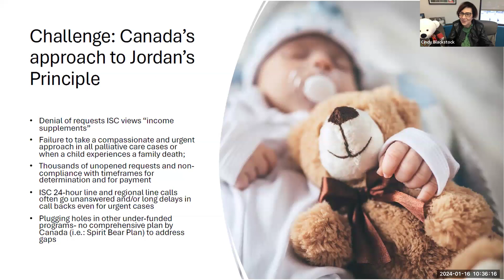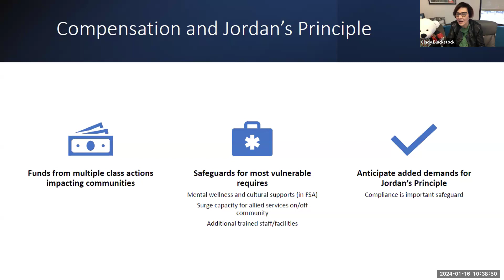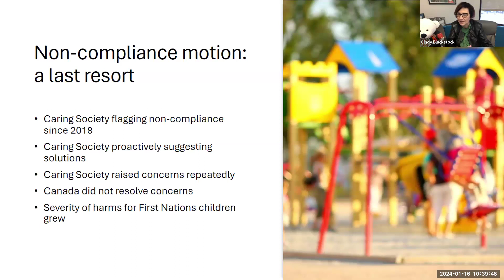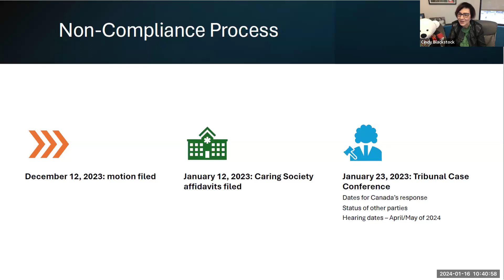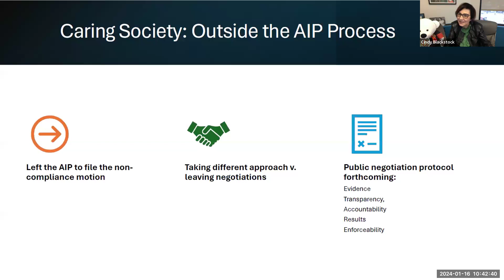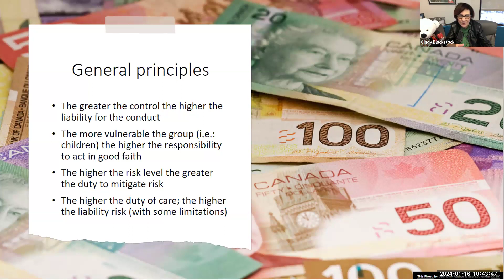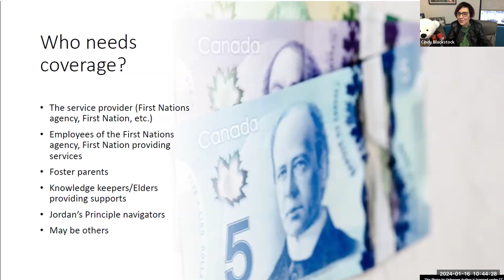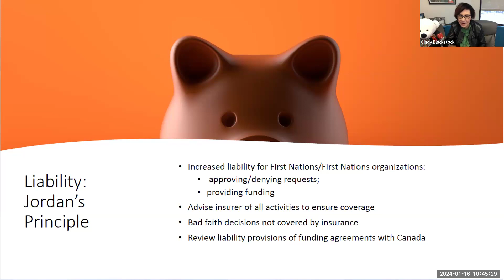2024 Jan 16 Jordan’s Principle "Still not Filling the Gaps" Webinar Part 3 of 5